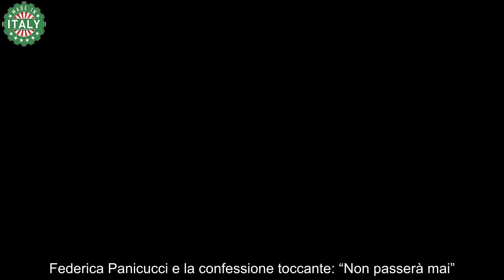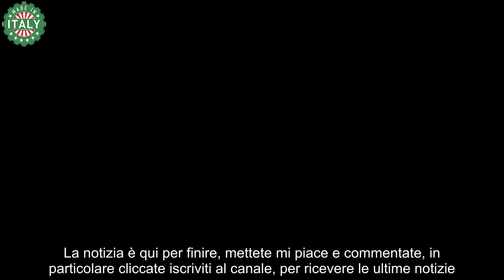Federica Panicucci con il cuore in gola il tristissimo messaggio Purtroppo non c’è più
Volto storico del programma “Mattino 5”, in cui milita da anni a fianco del collega Francesco Vecchi, Federica Panicucci intrattiene quotidianamente milioni di italiani durante le prime ore della giornata.

Solitamente posata e imperturbabile, la conduttrice tutela costantemente la propria vita privata, scindendola dall’immagine pubblica offerta agli spettatori di Mediaset, e sfruttando la canonica professionalità come un marchio distintivo.